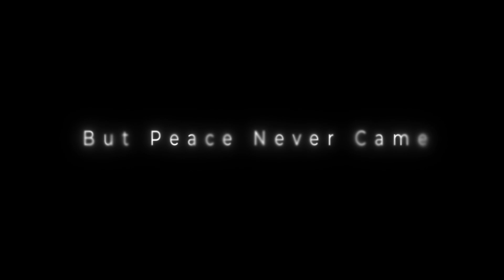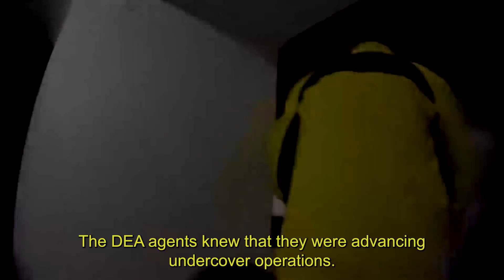Official Trailer: The Peace Trap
The Peace Trap tells the story of the Colombian government’s ongoing war on its own people. Following the historic 2016 peace accord signed between then-President Juan Manuel Santos and the Revolutionary Armed Forces of Colombia rebel group, the Colombian state and paramilitaries, on the payroll of international business outfits and drug cartels, have waged a campaign of extermination against ex-combatants and social leaders. Meanwhile, the US government – which played a key role in the singing of the accord – has sought to undermine it at every turn. Featuring interviews with Colombian and US government officials, experts, ex-combatants, social leaders and farmers, director Dan Cohen exposes the characters and plots behind the worst humanitarian crisis in Latin America.